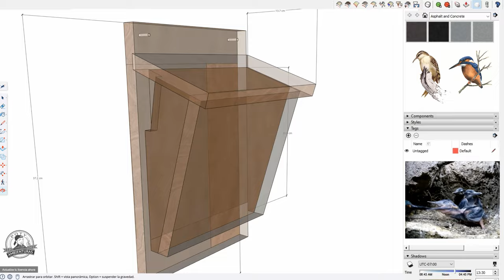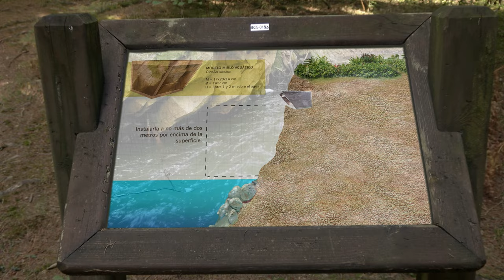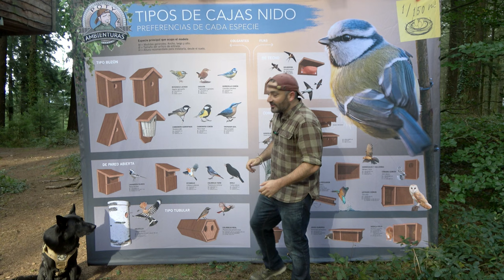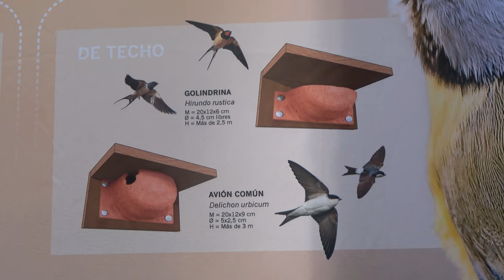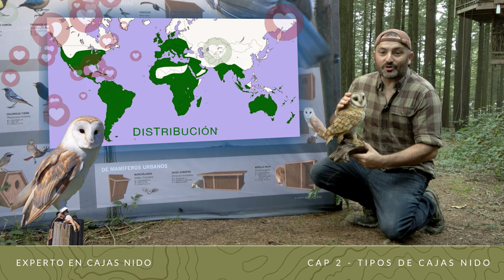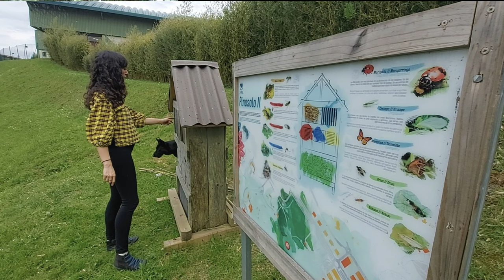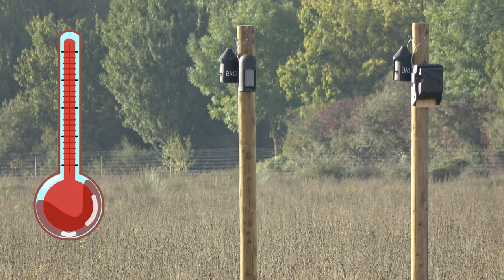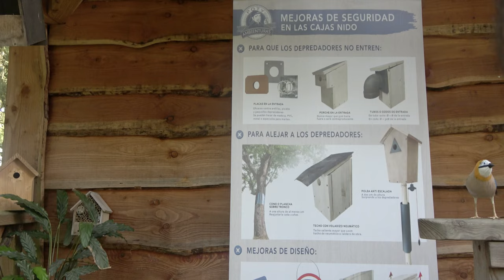Cap.02 - Tipos de cajas nido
¿Qué tipos de cajas nido existen? Si cada especie hace un nido distinto ¿por qué hacíamos todas las casas para pájaros iguales?
En este capítulo repasaremos los principales tipos de cajas nido basados en los gustos de las diferentes especies que las ocupan: cajas nido tipo buzón, cajas nido de pared abierta, cajas nido tubulares y hexagonales, cajas nido de doble entrada, para golondrinas y vencejos y cajas nido comunitarias. También cajas nido especiales como aquellas para martines pescadores, cajas nido de murciélagos, de agateador común, de cernícalos, cajas nido de lechuzas o directamente hoteles de insectos.

Gracias al patrocinio de la Consejería de Desarrollo Rural, Ganadería, Pesca, Alimentación y Medio Ambiente del Gobierno de Cantabria, a través de su Centro de Investigación de Medio Ambiente (CIMA), aquí podréis acceder a toda mi experiencia condensada en estas publicaciones de Youtube y así convertiros en "Expertos en cajas nido".

ÍNDICE DE SECCIONES DEL CAPÍTULO 2 - TIPOS DE CAJAS NIDO
00:00 Introducción
01:03 Caja nido para aves silvestres
01:48 Tamaño de entrada en caja nido
02:31 Caja nido de pared abierta
03:17 Caja nido para mirlo acuático
03:56 Caja nido para abubillas
04:45 Caja nido para colirrojo real
06:38 Una caja nido cada 150m2
07:45 Caja nido de vencejos
08:14 Caja nido para gorriones
08:55 Caja nido para golondrinas y avión común
10:00 Cajas nido especiales
10:41 Caja nido para agateador común
11:10 Caja nido de lechuza común
11:43 Hoteles de insectos
13:49 Caja nido de murciélagos
14:42 Caja nido para martín pescador y avión zapador

La serie de capítulos para convertir en un Experto en Cajas Nido, empezando desde el principio:

Aprovecho para recordaros que también tenéis disponible en el canal de Sinapsis Ambiental, una serie de recursos en vídeo muy útiles para personas interesadas en el medio ambiente. Son el mejor complemento que podría tener el CIMA y su CEDREAC (Centro de Documentación y Recursos para la Educación Ambiental de Cantabria) que hace las veces de nuestro punto de encuentro y lugar de formación referente para los educadores ambientales motivados de por aquí. ¡Os los recomiendo como compañeros! Os dejo por aquí su canal de Youtube lleno de secciones interesantes o su instagram por si queréis seguirles más de cerca